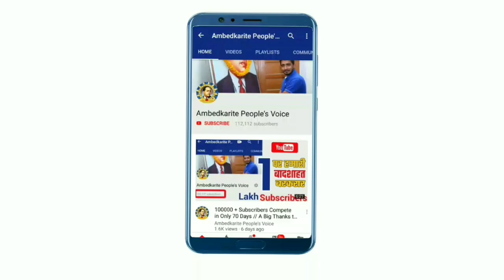लड़की भगाने के आरोप में एससी आयोग की सदस्य पूनम कांगडा पूरे परिवार सहित गिरफ्तार || Poonam Kangra SC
हमसे जुड़े -